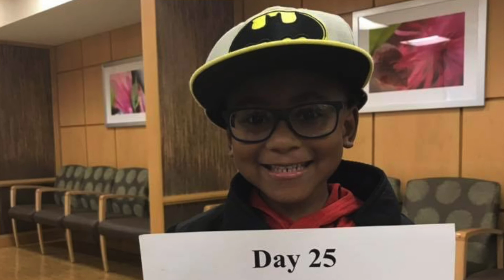REMEMBERING A REAL LIFE SUPERHERO | CANCER FIGHTER | 2019 VLOG DAY 7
A real superhero doesn't fight just to win. They fight to inspire and give hope. Our nephew, Sabur, was carried to his heavenly home after a tough fight with cancer. We solicit your prayers during this time of grieving.

Shoot Like The Purefoys:
Sony a6000 (camera)
Sony FE 50mm F1.8 Lens
Lens Hood
Canon EOS Rebel T7i (camera)
Rode Microphone